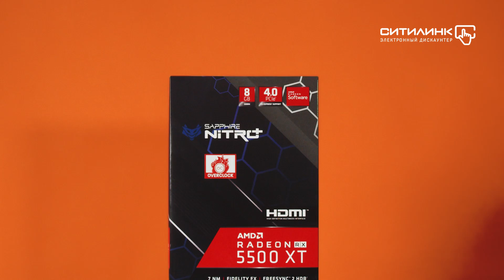Обзор видеокарты SAPPHIRE AMD Radeon RX 5500XT | Ситилинк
Товар: [1207836]